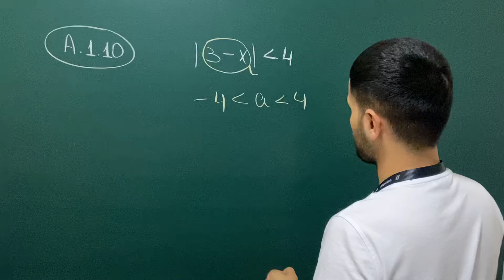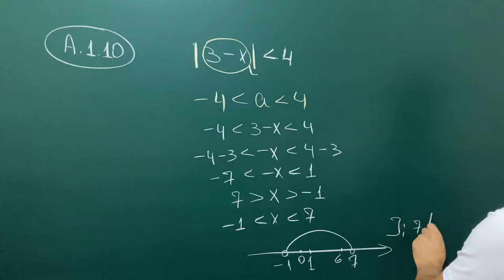Algoritm_toplam Modulli_tengsizliklarA(1.10)